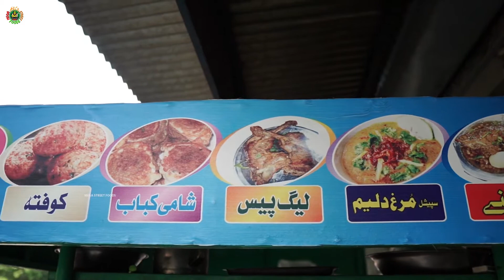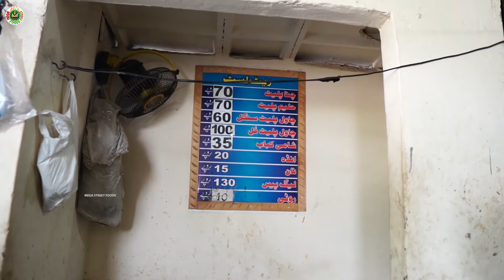Murgh Cholay | Murgh Channay | Chickpea Stew | Chana Chole | Gujranwala Street Food in Pakistan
Lahori Nashta | Chickpea With Boiled Eggs | Lahori Cholay Chaney | Chickpea Stew | Pakistani Street Food | Subah ka Nashta | Lahori Street Food | Ustad Motta Murgh Chaney Wala | GUJRANWALA STREET FOOD

Mega Street Foods: Our Channel is all about Pakistan tours, Travel to different areas of Pakistan, Village foods, Street foods, Travel foods, Hotel foods.  We hope you like all the videos on our     " Mega Street Foods “You Tube channel.

Note:
Any of the views expressed by the speakers do not necessarily represent the views of our channel or any other projects it may have or intend to do.

Video Footage: All footage used in our videos are not permitted to cut clips and use in your own videos (without permission from the original owner of the stock footage or images). You must also seek permission from the footage owner before monetization of any content.

Street Food:

Street food consists of ready-to-eat foods or drinks sold by a hawker, or vendor, in a street or other public place, such as at a market or fair. It is often sold from a portable food booth.

Food cart, or food truck and is meant for immediate consumption. Some street foods are regional, but many have spread beyond their region of origin. Most street foods are classified as both finger food and fast food and are typically cheaper than restaurant meals. The types of street food vary among regions and cultures in different countries around the world.

Mega World
Mega Street Foods
Street Food
Pakistani food
Ultimate Pakistani Street Food
PAKISTANI VILLAGE FOOD
HEAVEN ON EARTH IN PAKISTAN
Street Food in Peshawar
Pakistani Street Food Tour
Peshawar Street Food
Nisar Charsi Tikka and Karahi
The ULTIMATE Lahori Street Food Tour of Lahore, Pakistan

Indian food
Indonesian street food
Bali street food
Thai food
Turkish food
Moroccan food
Asian street food
Pakistan vlog
Food street
Falafel
Falafel recipe
Chinese food
Spicy food
Food documentary
Travel channel
Indian vlogger
Food vlogger
Ukraine travel
How to be a food blogger
Cooking videos
Food travel
Food Videos
Best street food
Indian cooking
How to become a food blogger
Village Cooking
Village Food
Village Food Secrets
Village insider
village life